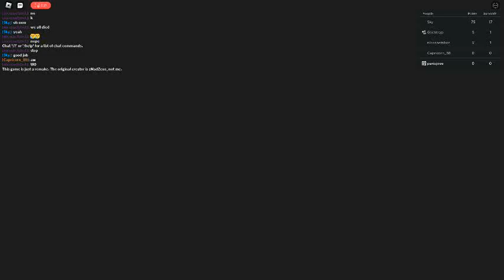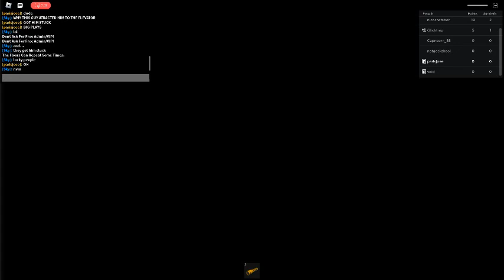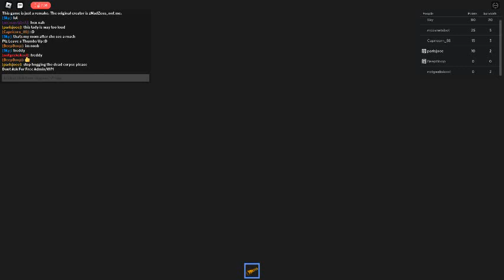Returning to Horror Elevator 5 years later | Roblox Gameplay 27